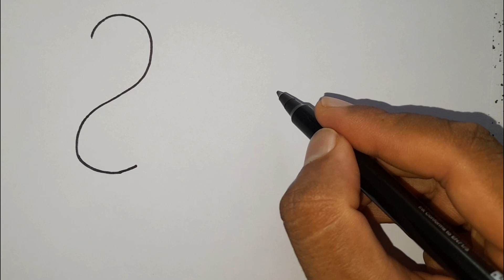Beautiful Drawing Pictures From SS Letter l Duck & Parrot Chitra Drawing l Online Drawing l Arts